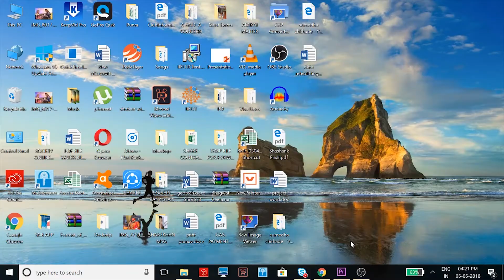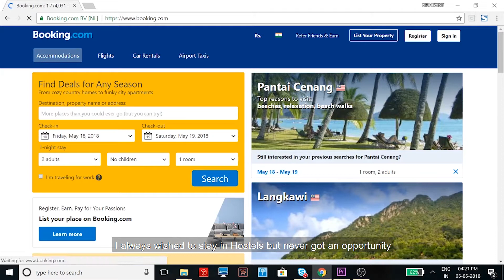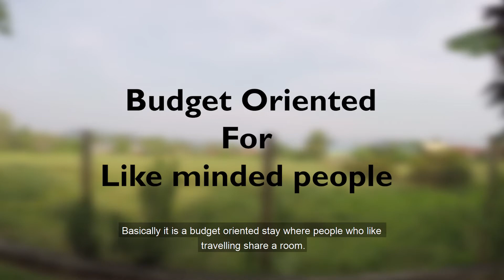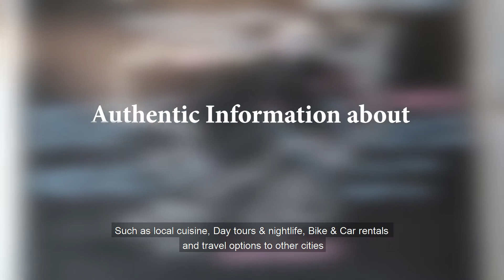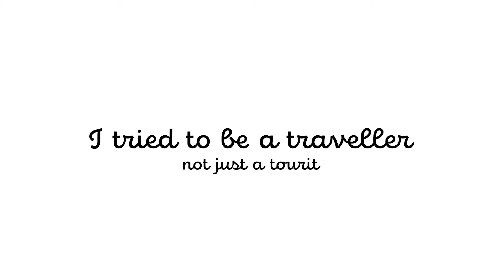My First Hostel Experience - Bollywood fans in Malaysia - Part 3 Malaysia Travel Series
So in the 1st week of April, we travelled to Malaysia for 7days along with my wife. This is the Part 3 of the travel series, My First Hostel Experience.

Stay Tunned for Part 4.